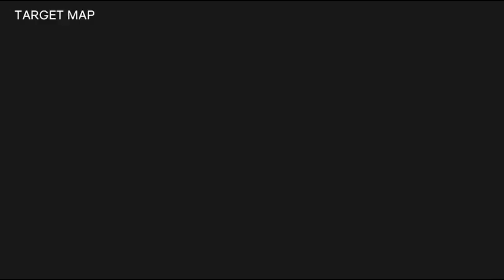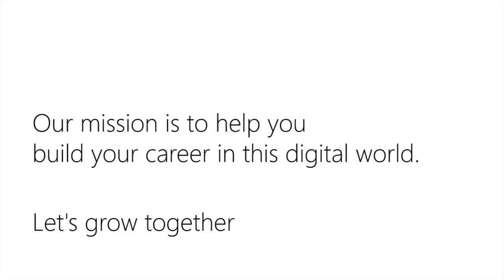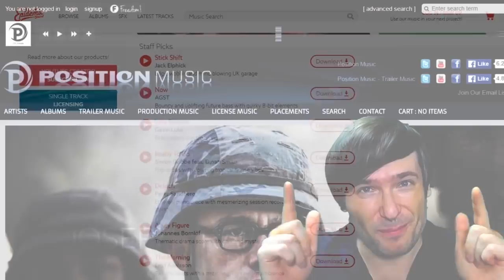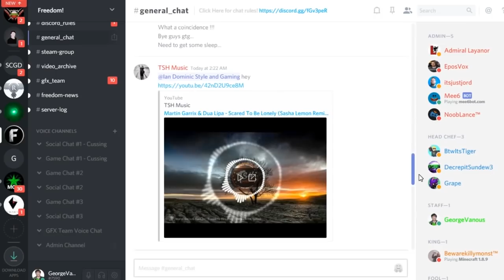★ George commits to Dubai - Our first game! - KYC update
0:13 - George commits to moving to Dubai
1:10 - Join us in Dubai for The Freedom! Experience
1:50 - Our first game: The Clot Thickens!
4:14 - KYC (Know Your Channel) to keep your channel safe
9:05 - Aviendha Vanous shoutout to her channel

Should you move to Dubai?

0:00 - Poetry in Motion - download ➜
1:48 - Elven Cliffs - download ➜
4:11 - Tear it Down - download ➜
6:24 - Ave Libertas - download ➜
9:43 - Daenerys Lullaby (Dreamers Waltz) - download ➜

▼ Heartbeat

▼ Freedom! links

Freedom! community

Freedom! support

Freedom! Twitter

Just choose "Freedom!" when signing in to get all this for free:

1. Music Factory is 100% safe to use because Freedom! owns all the music outright

2. Position Music and FiXT music, used in Call of Duty, NBA and Far Cry, is now for free to all Freedom! partners

4. AudioMicro 150,000+ catalog of music and sound effects licensed for free to all Freedom! partners for commercial purposes